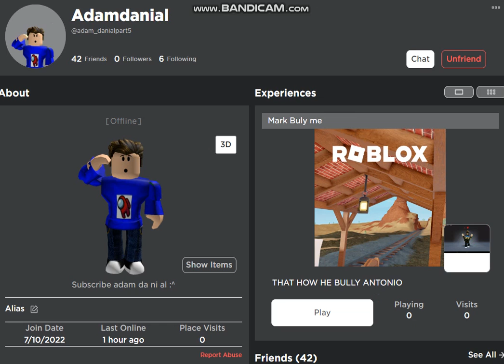Part 2 Friend